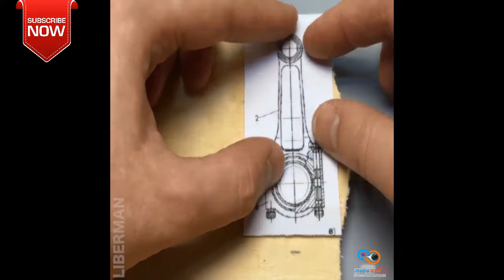How to make a DIY boxer engine at home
Create toy engine